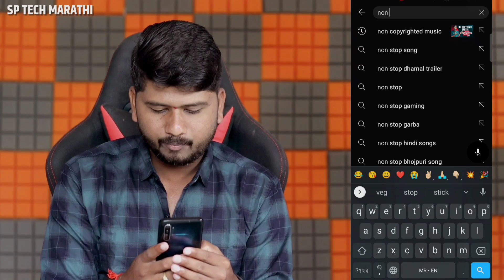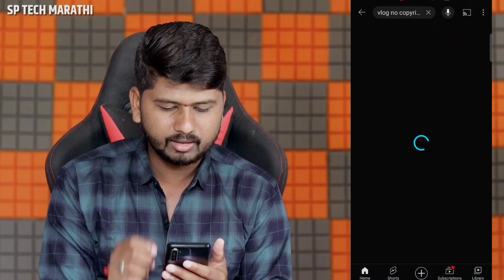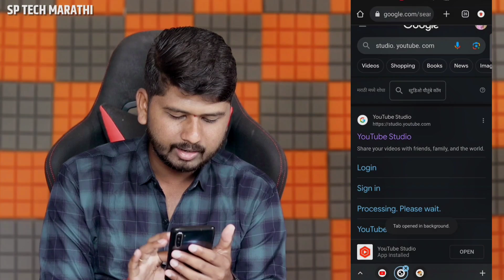🎶 No Copyright Songs कुठून घ्यायचे ? Free No Copyright Music for YouTube Video in 2023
🔴 Pro Youtuber Series👇🏻

💥Important video

QUERIES SOLVED:
How to get no copyright music for youtube videos 2023